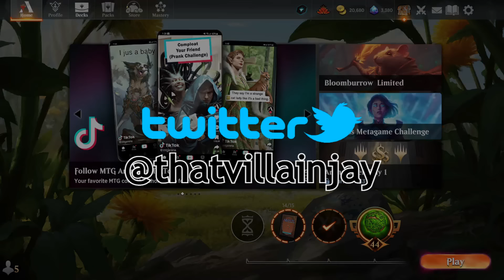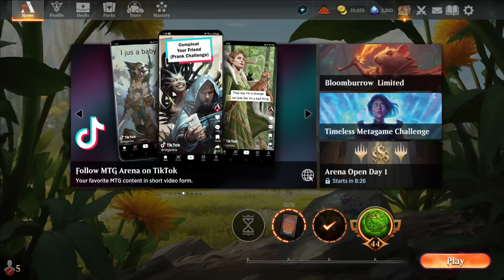SKELETON SURPRISE | MTG Arena - Dimir Skeleton Double Token Aggro BLOOMBURROW Standard Deck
BLOOMBURROW Magic Arena Standard Deck By Jay Villain MTG

0:00 Intro
2:16 Breakdown
14:57 Gameplay

My AetherHub!